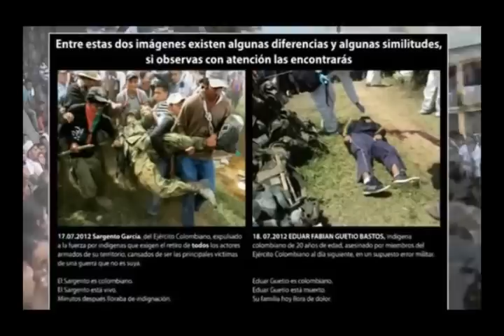Que es lo que más te indigna Nuevo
DENUNCIA NACIONAL E INTERNACIONAL DE VIOLACION A LOS DERECHOS
HUMANOS Y AL DERECHO INTERNACIONAL HUMANITARIO POR EL CRUEL
HOMICIDIO DE UN COMUNERO A MANOS DEL EJERCITO COLOMBIANO BRIGADA 29 EN EL TERRITORIO ANCESTRAL SAT TAMA KIWE MUNICIPIO DE CALDONO CAUCA COLOMBIA
Es realmente preocupante y confusa la doble moral del gobierno colombiano que habla de la seguridad, pero que incita la guerra y ordena a su fuerza publica que ataque a la población civil, como lo ordenaron el presidente Santos y el Ministro de Defensa el día de 17 de julio de 2012 por los diversos medios de comunicación para que las fuerzas Militares actuaran violentamente en "legitima defensa" frente a las supuestas agresiones de la comunidad indígena.
Como es sabido, los pueblos indígenas solo portamos bastones de mando que epresentan nuestra autoridad y resistencia civil dándose una total desproporcionalidad frente a la fuerza publica quienes atacan con fusiles, granadas entre otros explosivos, siendo obvio la inexistencia de la eximente responsabilidad penal llamada legítima defensa.
Como consecuencia de las órdenes del gobierno colombiano el ejército nacional - brigada No. 29 el día 18 de julio de 2012 en horas de la mañana asesina al comunero Eduar Fabián Guetio Basto perteneciente al Cabildo Indígena de la Laguna Siberia, cuando transitaba por su territorio cerca a su residencia en la vereda Crucero El Rosario.